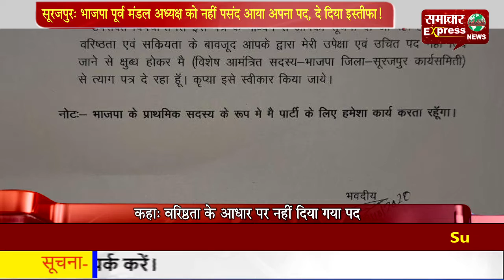सूरजपुर: भाजपा पूर्व मंडल अध्यक्ष को नहीं पसंद आया अपना पद, दे दिया इस्तीफा!